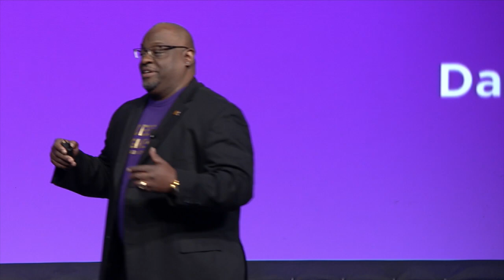Darryl Green of Deep Forgiveness delivering Keynote address at SendOutCards international Convention